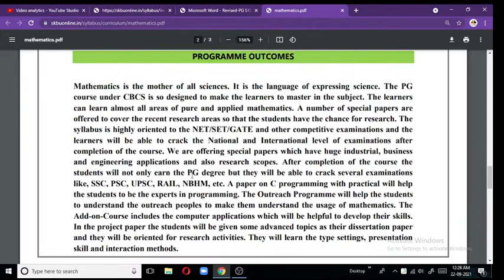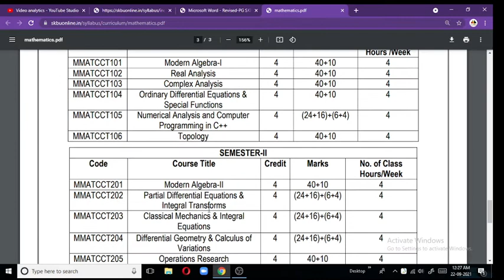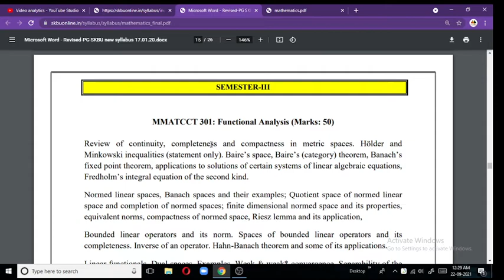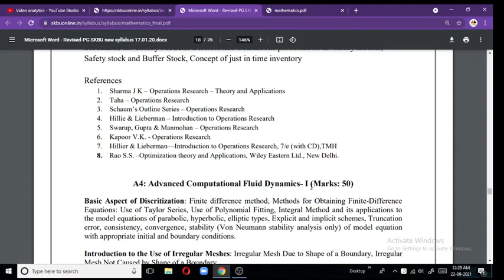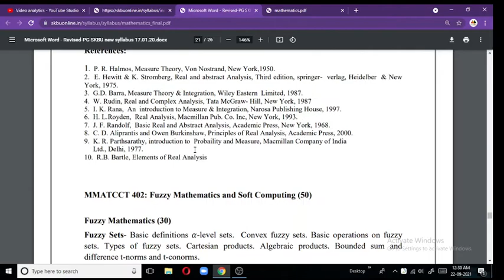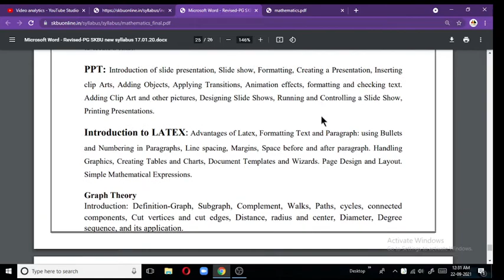SKBU M.Sc in Mathematics Course Structure Under CBCS || Sidho Kanho Birsha University PG in Maths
SKBU PG Mathematics course overview